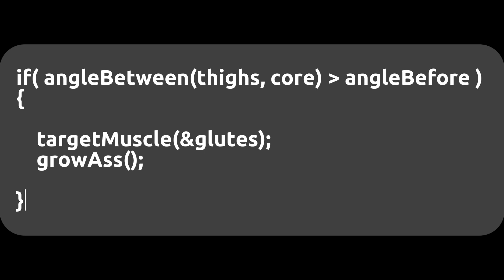How to get HUGE LEGS (from someone with small ones)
thats right im brainrotting gymducation now too

Chapters:
0:00 Intro
0:21 Quads
1:21 Hamstrings
1:56 Glutes
2:28 Calves
2:44 Outro